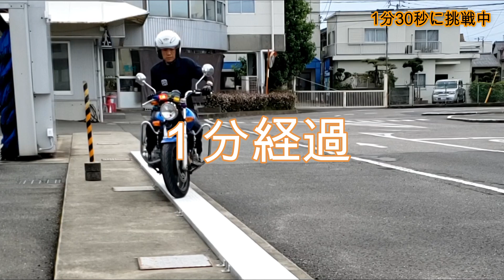久し振りの一本橋はCB400で1分30秒いきます 【徳島中央自動車教習所】